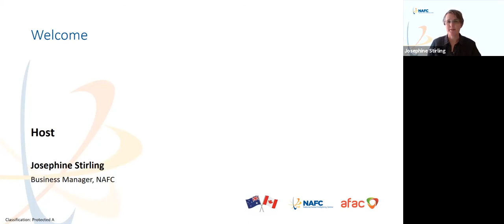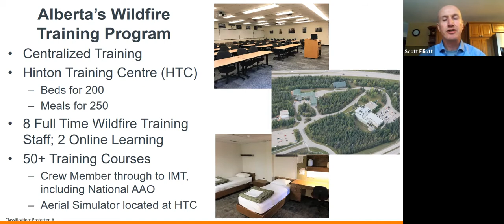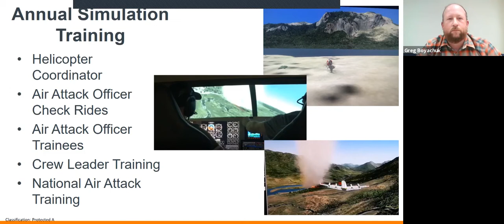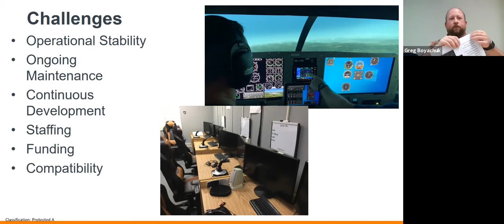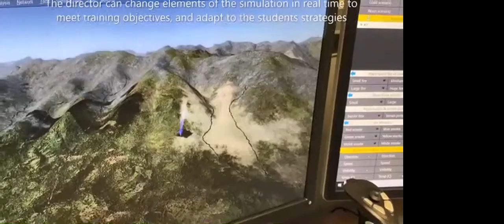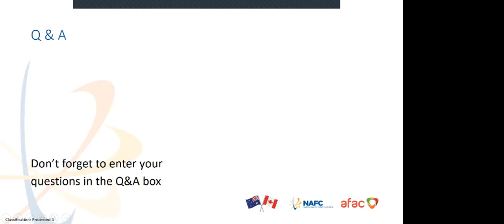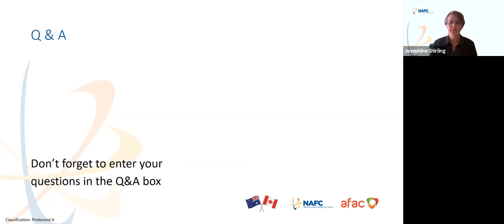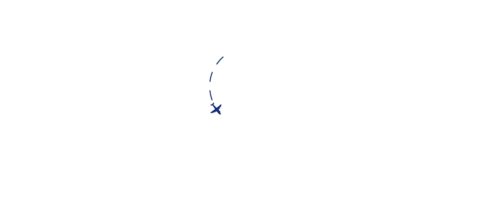NAFC webinar: Integrating Simulation into Wildfire Aviation Training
This webinar is the first in a series showcasing different simulation tools being used in Australia and internationally for aviation training.

This webinar will focus on how simulation has been integrated by the Hinton Training Centre in Alberta, Canada for wildfire and aviation training. The webinar will be presented in three parts: a presentation, followed by a video of a simulation training session, followed by a Q&A session.

Guest speakers:

Nicole Galambos
Director of Training for the Government of Alberta’s Forestry Division
Nicole has been a wildfire management professional since 2005, and has worked in forest fire science, planning and strategy development. Currently, the Director of Training for the Government of Alberta’s Forestry Division, Nicole oversees the Wildfire Management Branch training program – including the aerial firefighting training simulator development.

Scott Elliott
Senior Wildfire Management Training Specialist, Hinton Training Centre Alberta
Scott is a Senior Wildfire Management Training Specialist at the Hinton Training Centre in Hinton, Alberta. He has been involved in wildfire management operations for 30 years and is currently certified as a Type 1 Incident Commander.

Greg Boyachuk
Provincial Airtanker Program Supervisor
Greg has been involved in wildfire management for over 27 years, has been an air attack officer for 20, and the Provincial Airtanker Program Supervisor for 8. Part of Greg`s responsibilities include air attack officer recruiting and training.

Josephine Stirling Moderator
Business Manager, NAFC
Josephine has been working in the business side of aerial firefighting since 2014, starting in the DELWP Aircraft Support Unit and moving to NAFC in May 2017.
Prior to NAFC and DELWP, Josephine managed pharmaceutical trial contracts for a large Australian oncology network. Prior to that Josephine was a merchant banker. Jose enjoys working in fire and emergency management EM because she is a nature lover and was once a country kid.